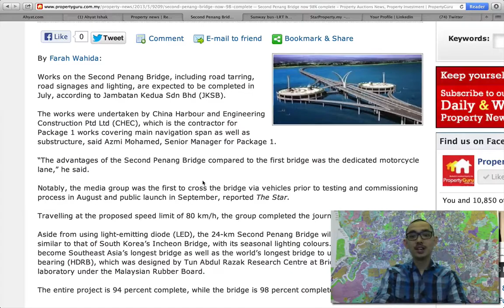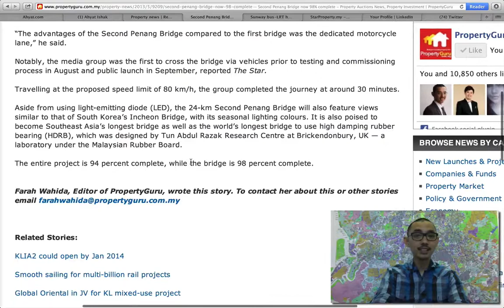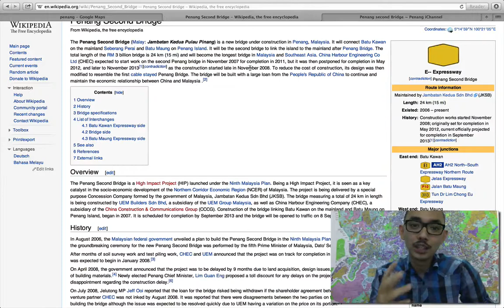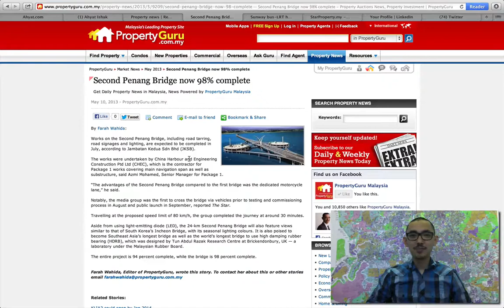2013.05.17 Penang 2nd Bridge 98% Complete: PropertyGuru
The Strategic Property Investors updates: Ahyat Ishak's video review of news and resources on everything to do with the property market in Malaysia and abroad. If you are a property investor and want to get quick updates on the latest news, this is the perfect channel for you. Ahyat is the first in Malaysia to start video blogging and video reviews on property related news and info. Thank you for the support.